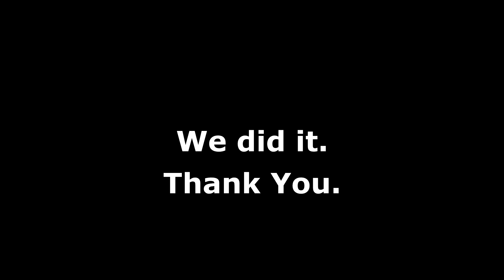THANK YOU FOR 1K SUBSCRIBERS!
We're back, and we just have to say this one thing.